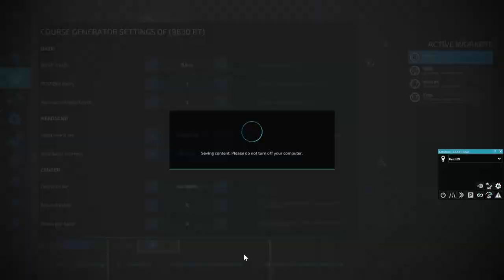Michigan Farms USA #146 | Farming Simulator 22 Timelapse | FS 22